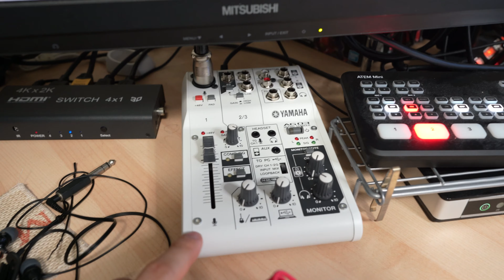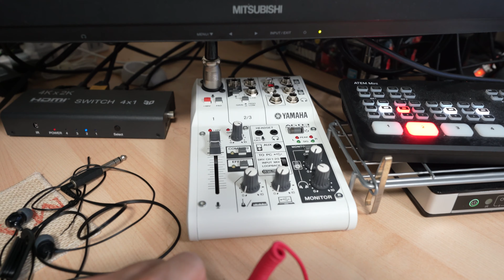jkumoのVLOG #200 「アナログオーディオインターフェース 最高でした」YAMAHA AG03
YAMAHA AG03

☆★撮影機材☆★
α7C ボディ シルバー ILCE-7C S
マイク ゼンハイザーMKE 200